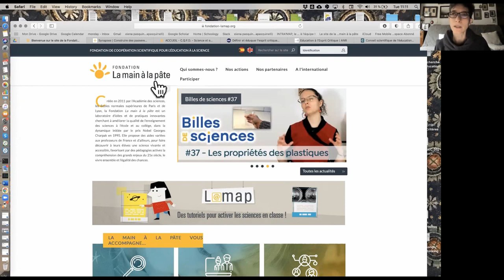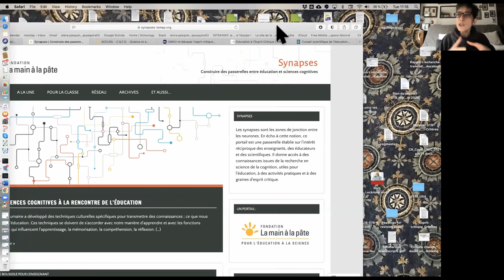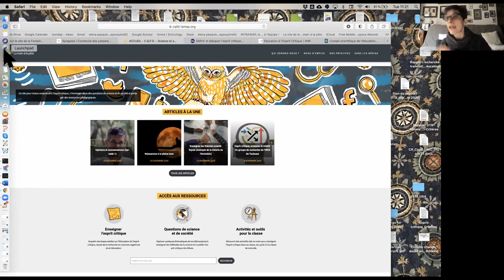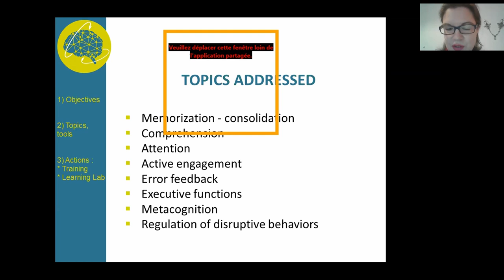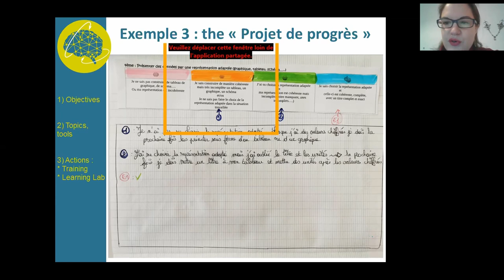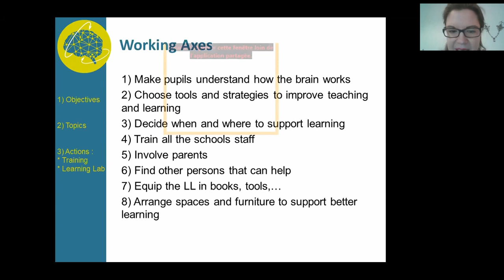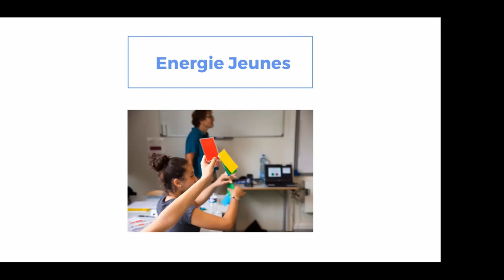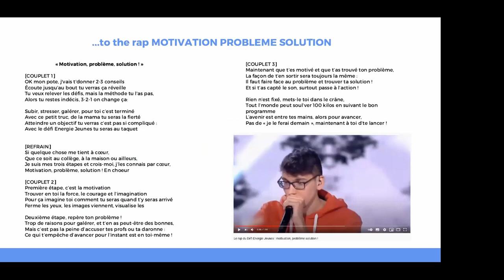Applying Cognitive Science to Education - DEC AltAc seminar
Léa Combette is a PhD student at Paris Brain Institute and Energie Jeunes association. Her project focuses on why and how psycho-social interventions could be a reliable solution to fight against underachievement in underprivileged areas.

Elena Pasquinelli joined the team of “La main à la pâte” in 2010 and acts as a "Référent Métier Recherche et Évaluation". She also coordinates the actions around the project Esprit scientifique, Esprit critique, and is interested in the insights that cognitive sciences provide on learning.

Adeline André is an IA-IPR (academic inspector) of the academy of Versailles. After a PhD in biology, she became an SVT teacher in junior high and high school. She then joined the “La main à la pâte” team. She has many years of experience conducting the academic and national experiments of the Learning Labs, which use the contribution of cognitive science to promote learning in all disciplines.